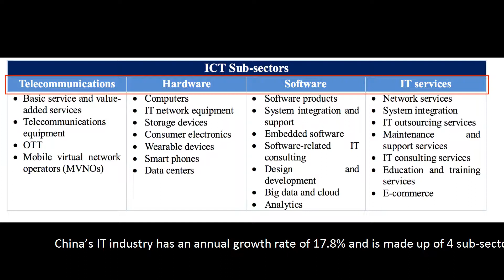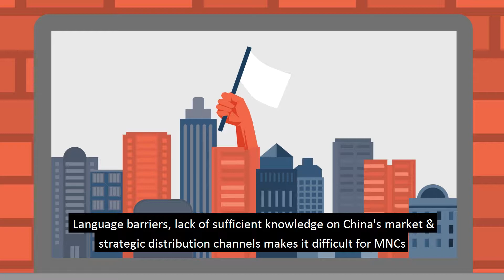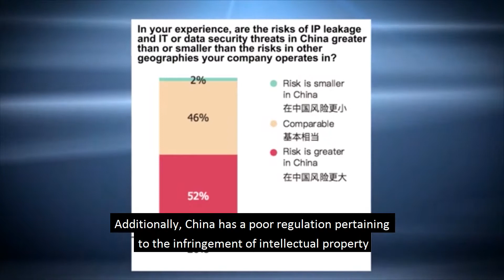IB Photostory LF02- Group 9 Entry Strategies to China Lek Mei Fong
BUSM1227 International Business Photostory Assignment
1.  Brenda Low Ying Xuan S3565421
2. Wong Qiu Ting Amanda S3566223
3. Yap Wei Rong Eddy S3566228
4. N.Biriyangga S3566814
5. Lek Mei Fong S3566818
6. Lek Shu Yu S3624618

Class:  LF02
Tutor: Leong Pik Yoke Wenda
Story: Entry Strategies to China: The Story of Information Technology Industry